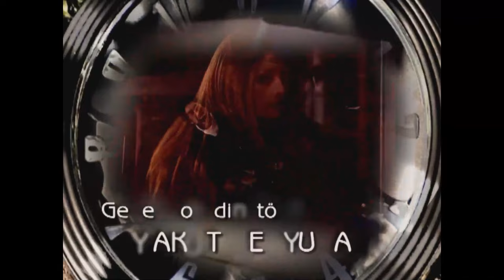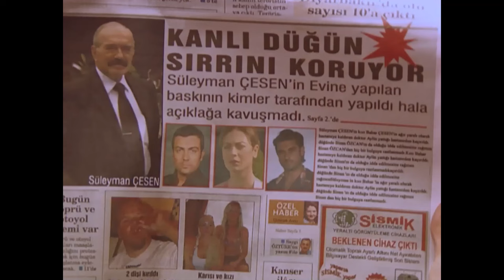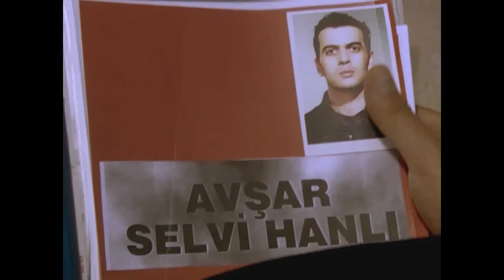Lost Years | Episode 26 (English Subtitles) - Kaybolan Yıllar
Ali catches important clues as a result of his research. Avşar Esmer and Ezel are holding their kidnappers to account. Ezel, who found an opportunity and called his mother, tells them that he is safe and well. He rarely finds them when the brunette is making plans to run away..What are Ashraf Niran and Suleyman Cesen negotiating with?

Cast:
Ezel: Yeşim Büber
Esmer: Saruhan Hünel
Ali: Burak Hakkı
Süleyman Çesen: Fikret Hakan
Rosa: Semra Dinçer
Hasan: Muhammed Cangören
Meral: Sema Çeyrekbaşı
Şükran: Sevtap Parman
Yonca: Zuhal Topal
Selçuk: Taner Barlas